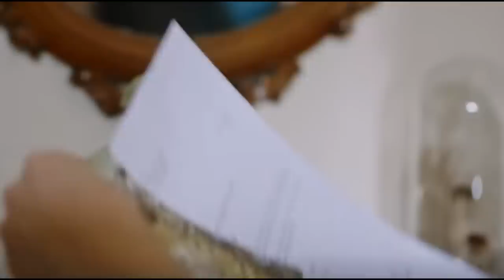ADIM FARAH - Episodio 9 - Fragmento 2 - te siento en mi corazon